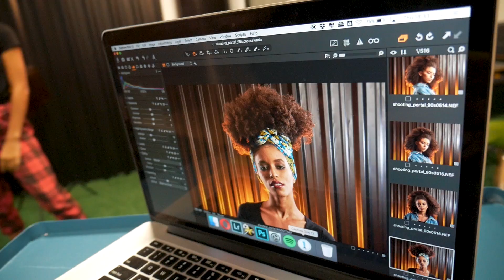3 PENTEADOS PRÁTICOS PARA O CABELO CRESPO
Bora conferir três penteados práticos pra fazer no dia a dia, nos rolês da vida, todos são super fáceis!!!

Edição: @ograndinho